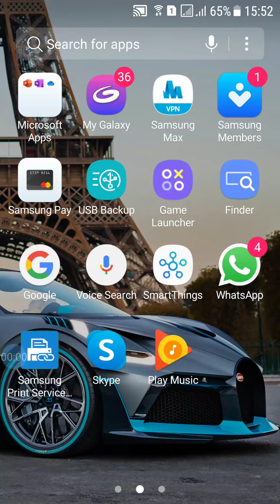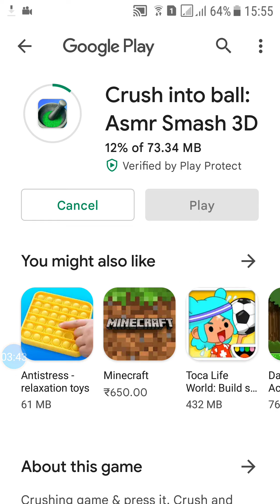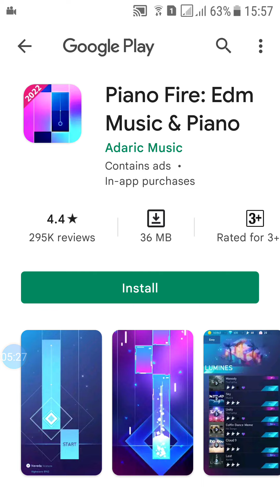22 April 2022